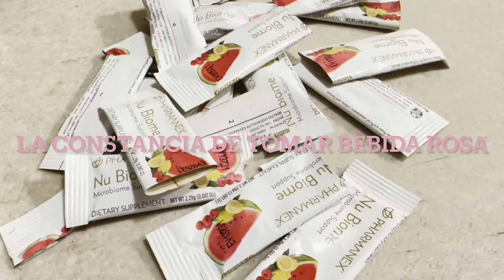Empezando otoño 🍁 en US 🇺🇸| LunaWallaceVlog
Adquiere tus productos favoritos de Nu Skin en mi tienda online international

Si deseas mas novedades, ofertas o promociones, novedades y tips de los productos de Nu Skin unete a nuestro grupo privado VIP en facebook

Quieres ser un distribuidor oficial o embajador de los productos Nu Skin? Trabajaremos juntos hacia tus metas, te enseño nuestro sistema simple. Doy entrenamiento personalizado, también tendrás entrenamientos gratis y apoyo de nuestro equipo o team.

Para crear tu cuenta entra a pon el nombre de tu país)

Argentina 🇦🇷, Chile 🇨🇱, Colombia 🇨🇴, Canadá 🇨🇦, Perú 🇵🇪, México 🇲🇽, US 🇺🇸, UK 🇬🇧, Francia 🇫🇷, España 🇪🇸
Y otros países más

Bienvenido/a a nuestra comunidad de emprendedores online internacional. 🌎🌍🌏

Escríbeme a Instagram si tienes más preguntas.

🤍Luna